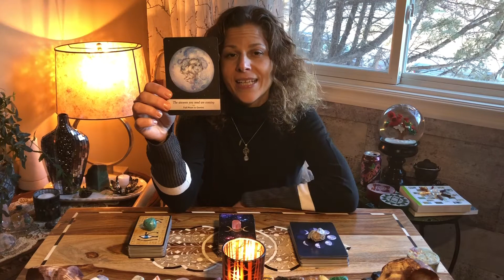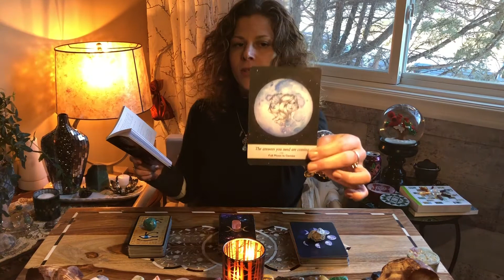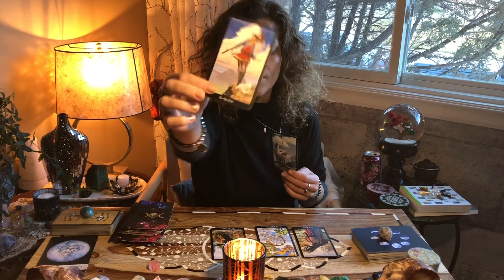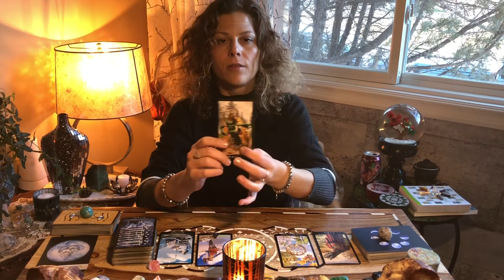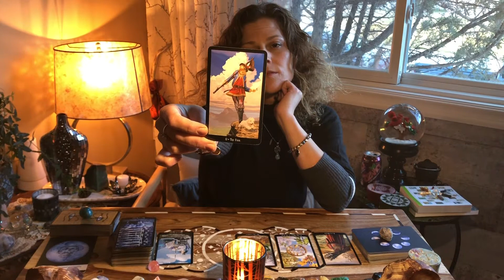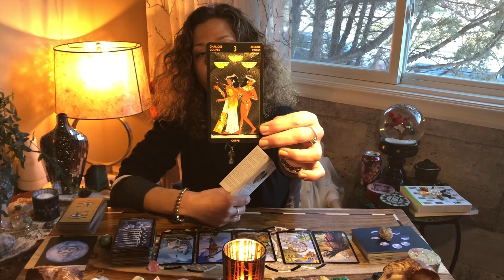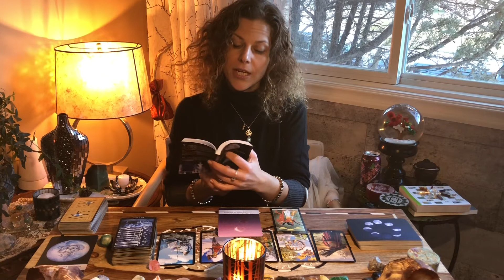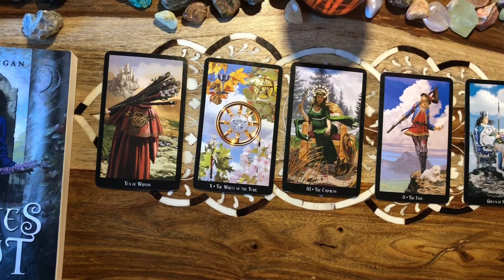Full Moon in Gemini Reading | Tell your Truth | Monthly Full Moon Reading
Hello and welcome to my monthly full moon reading! This months moon is in gemini, we will be drawing the energy from the moon for this reading. I Hope you all enjoy and please take care!